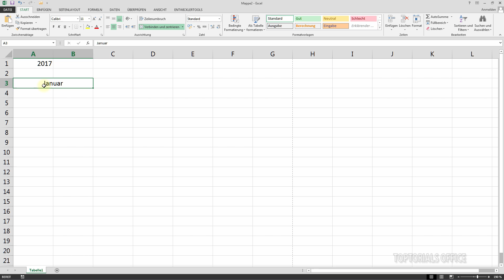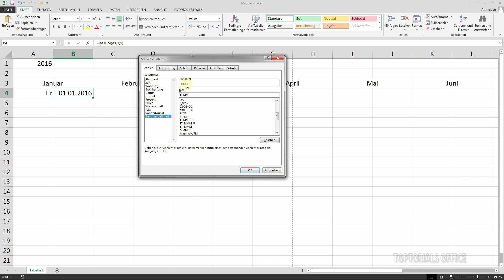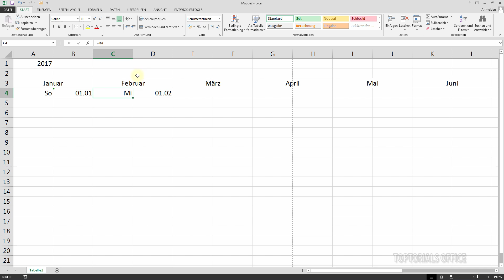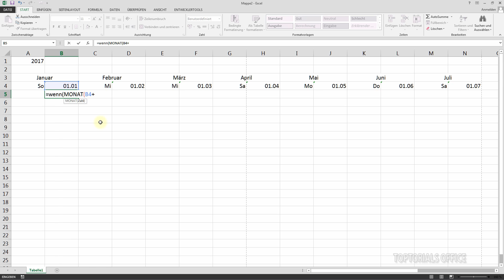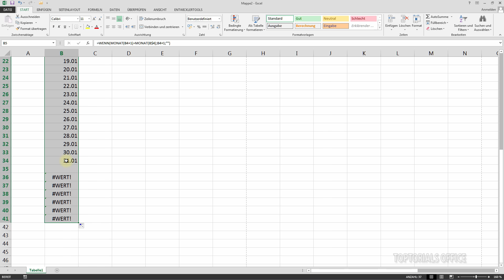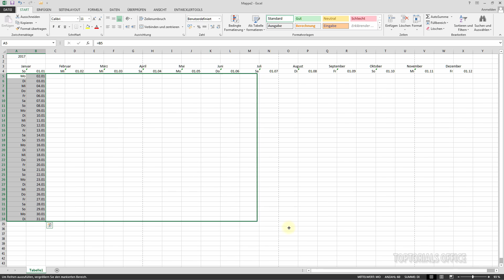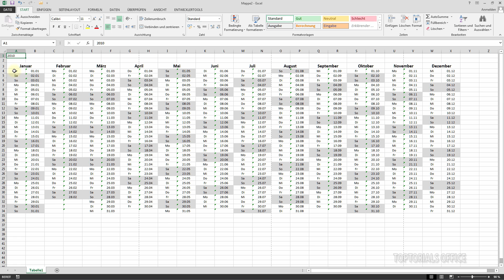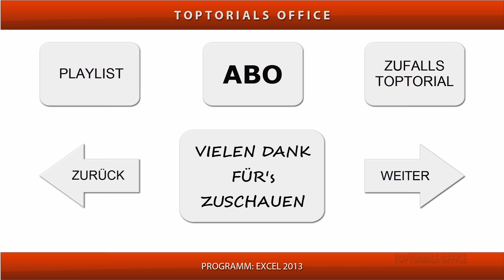Dynamischen Kalender erstellen + Download (Excel)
Hier zeige ich Euch, wie Ihr mit Excel, einen dynamischen Kalender oder Jahresplan erstellen könnt. Hier müsst Ihr nur noch die Jahreszahl ändern und der Kalender passt sich automatisch entsprechend an.

Hier meine gesamte Excel Playlist (mehr als 100 Videos)

Ein leicht verständliches Tutorial für Anfänger aus dem Bereich:
Excel